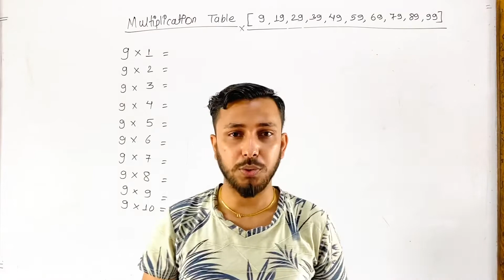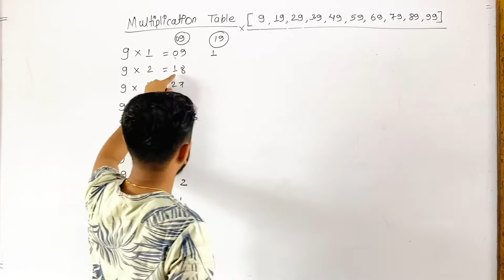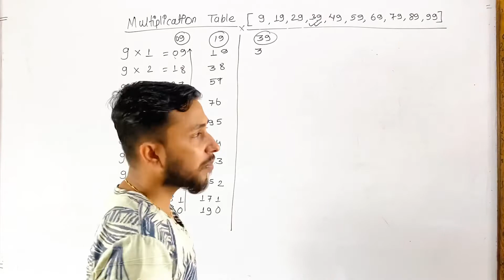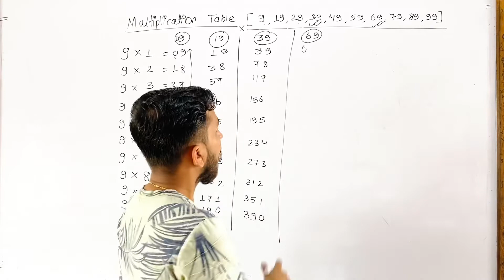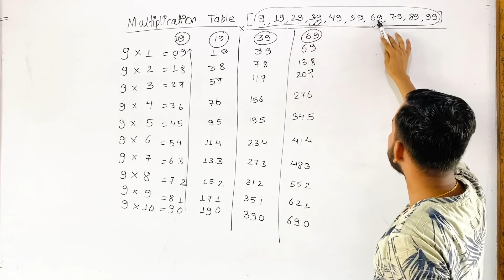Multiplication table of 9,19,29,39,49,59,69,79,89,99|| Mathematical Tricks||Pawan Shiwakoti|| Royal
Multiplication table of 9,19,29,39,49,59,69,79,89,99
Mathematical Tricks
Pawan Shiwakoti
Royal Gyan Junction